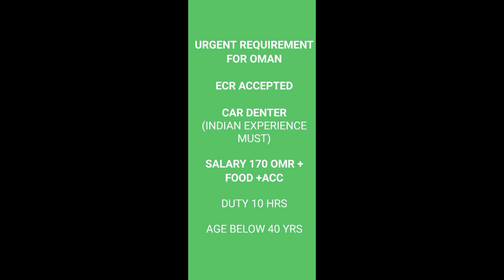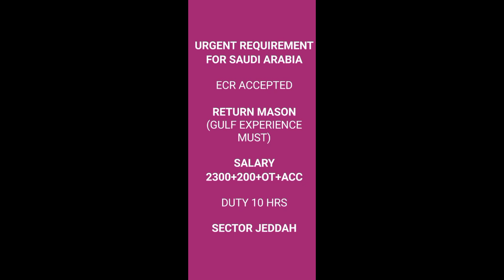Jobs in Saudi Arabia- Mason- Tailor Ladies & Gents- Neo Yields- For Oman Car Denter- Urgent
*We are providing guidance and help to get Abroad Jobs, Overseas Jobs, Gulf Jobs*
*Jobs in Saudi, UAE, Dubai, Kuwait, Qatar, Bahrain, Africa, Europe*

*विदेश में नौकरी के लिए हम मार्गदर्शन एवं सहायता करतें हैं*
*सऊदी, संयुक्त अरब अमीरात, दुबई, अबु धाबी, कुवैत, कतर, बहरीन, ओमान, अफ्रीका, यूरोप में नौकरियां*

*👉Find Genuine requirements and guidence for apply*
*👉Find suitable job from Genuine agencies*
*👉Payment after work for Visa, Ticket, Recruitment charge, etc* (conditions apply*)

All over India online work. Flight from your location

पूरे भारत में ऑनलाइन काम, फ्लाइट आपके करीबी एयर पोर्ट से।

🌏Main office address Ahmedabad
🌏मुख्य कार्यालय का पता

Shop Number 8, Modan Complex, Near Municipal School, Danilimda, Ahmedabad 380028

शॉप नंबर 8, मोदन कॉम्प्लेक्स, म्यूनिसिपल स्कूल के पास, दानिलिमदा, अहमदाबाद

Saiyed Sir / सैयद सर
Aasif Sir / आसिफ सर